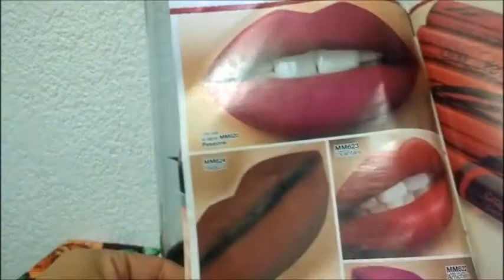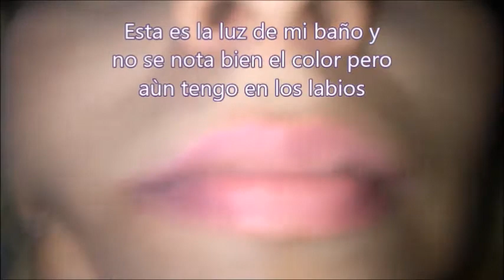Labial en Crayon Infinite Amore Arabela